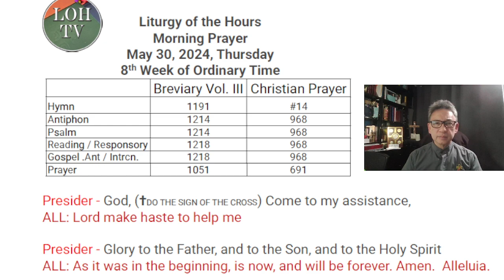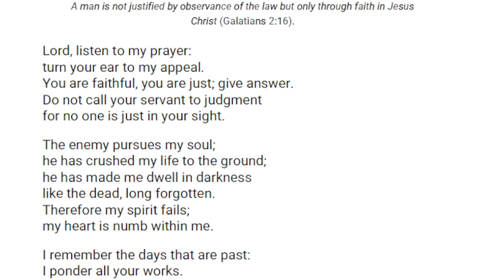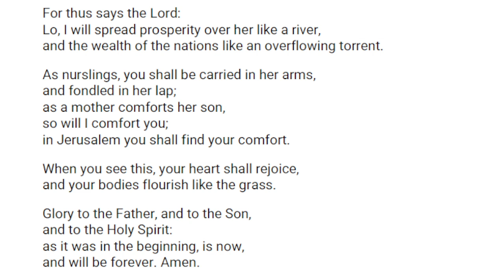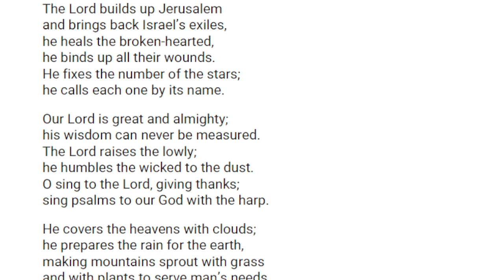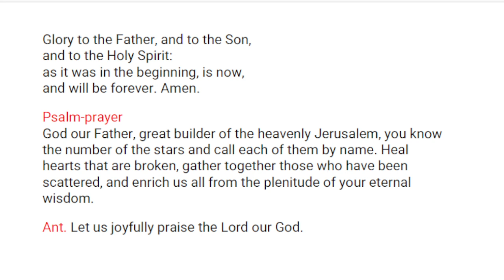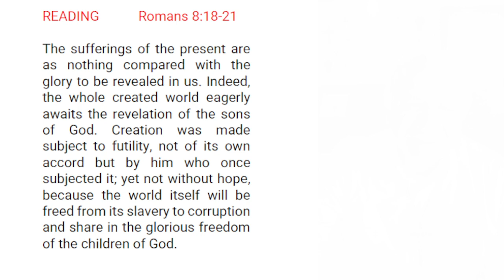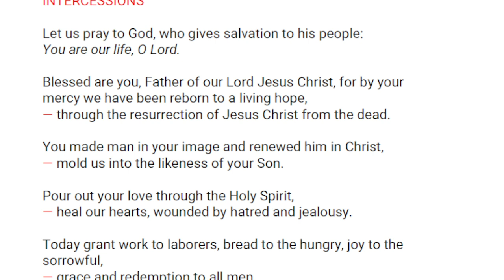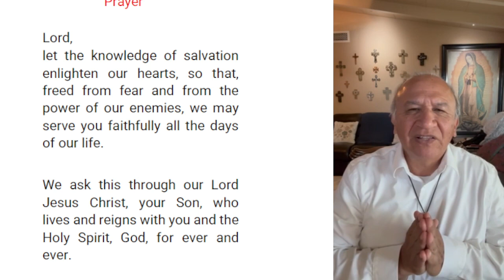Liturgy of the Hours Morning Prayer May 30, 2024